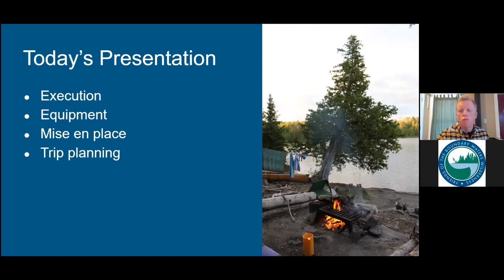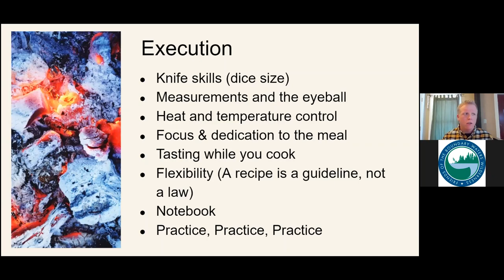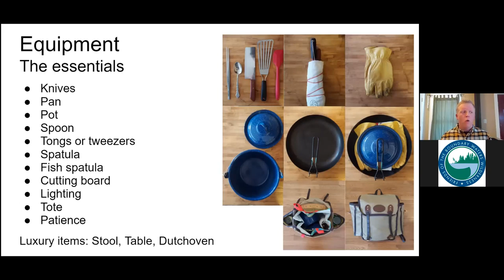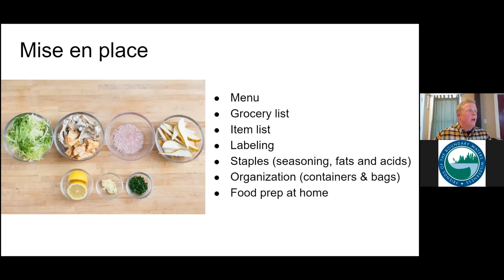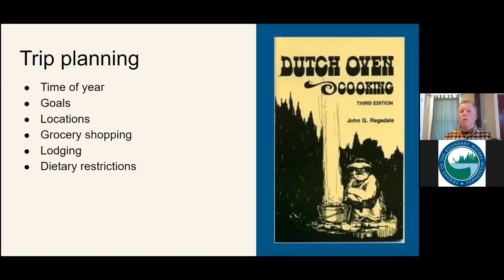Cooking Tastier Meals in the Wilderness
Tired of freeze-dried meals and granola bars? Looking for ways to up your wilderness cooking skills? Join former chef and current Friends of the Boundary Waters Wilderness Community Coordinator Hudson Ledeen for this primer on cooking and baking great meals in the Boundary Waters. Whether you’re a seasoned chef or a rookie cook, you’re sure to come away with tasty and tantalizing ideas for the next time you’re around the campfire.

Presenter: Hudson Ledeen